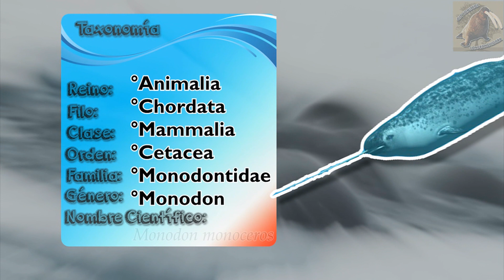Narval (El unicornio marino) |Animales del Mundo| (Especial de navidad)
En realidad, existe un animal, que podría considerarse un unicornio marino, en este documental de animales del mundo, conoceremos al Narval que habitan en el polo norte (y por eso decidí hacer un especial navideño de este mamífero), el cual tiene "un cuerno", que en realidad es un colmillo. Veremos que comen, donde viven, cuales son sus depredadores, sus migraciones y alguna curiosidad de este cetacio.

El narval (Monodon monoceros) es una especie de cetáceo odontoceto de la familia Monodontidae que habita los mares del Ártico y el norte del Océano Atlántico. Es el único integrante del género Monodon y una de las dos especies de la familia junto a la beluga (Delphinapterus leucas)y pareinte lejano de los delfines y ballenas.

Enciclopedia de la vida animal. 1974. edi. b.p.c.